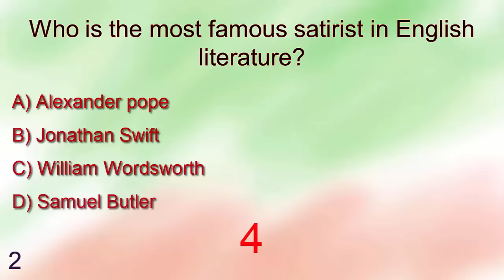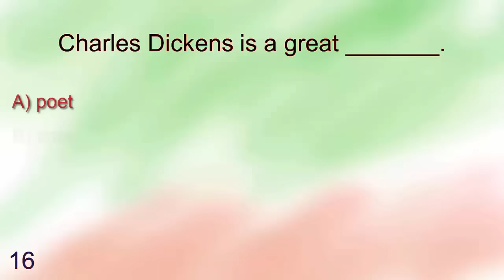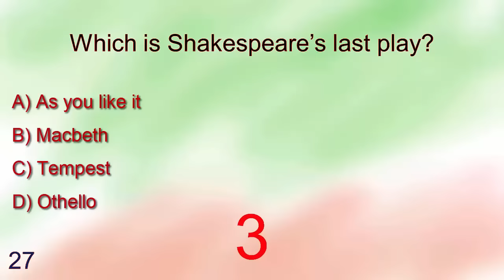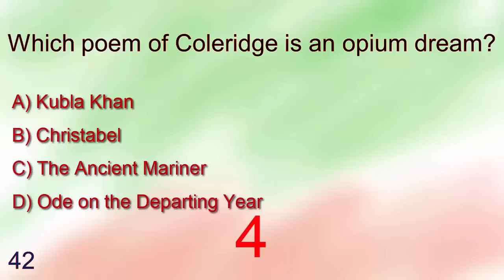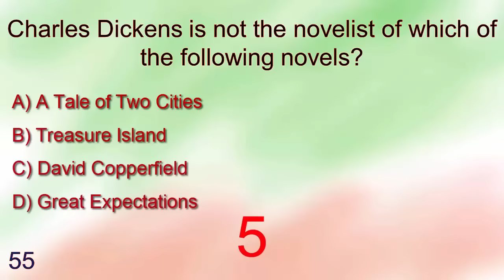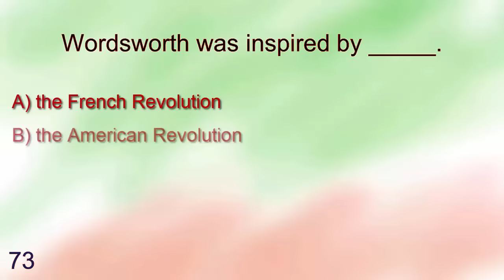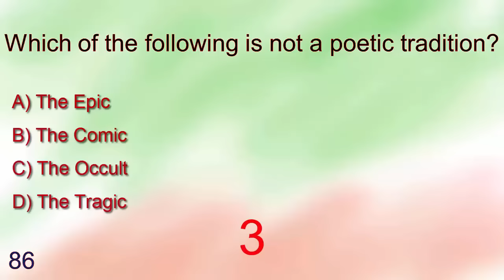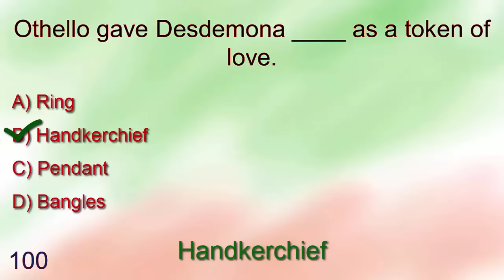English Literature MCQ: 100 Most Important MCQs on English Literature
English Literature MCQ or Objective Questions and Answers: 100 Most Important or Most Repeated MCQs/Objective/Quiz on English Literature
Sample English Literature MCQs on this video:
1. Who is known as “The Poet of Nature” in English literature?
A. Lord Tennyson
B. John Milton
C. William Wordsworth
D. John Keats
Answer is: William Wordsworth

2. Who is the most famous satirist in English literature?
A. Alexander pope
B.  Jonathan Swift
C. William Wordsworth
D. Samuel Butler
Answer is: Jonathan Swift

3. Who is the author of “A Farewell to Arms”?
A. T. S. Eliot
B. John Milton
C. George Bernard Shaw
D. Ernest Hemingway
Answer is: Ernest Hemingway

4. Who wrote the world famous tragic play “King Lear”?
A. George Bernard Shaw
B. William Shakespeare
C. Christopher Marlowe
D. John Milton
Answer is: William Shakespeare

5. “Paradise Lost” was written by_____.
A. Mathew Arnold
B. Robert Browning
C. John Milton
D. W B Yeats
Answer is: John Milton

6. Who compiled the English dictionary for the first time?
A. Samuel Butler
B. Alexander Pope
C. William Wordsworth
D. Samuel Johnson
Answer is: Samuel Johnson

7. “The Merchant of Venice” is a Shakespearean play about ______.
A. a Jew
B. a Moor
C. a Roman
D. a Turk
Answer is: a Jew

8. Who of the following was both a poet and painter?
A. Keats
B. Donne
C. Blake
D. Spenser
Answer is: Blake

9. Shakespeare is known mostly for his-
A. Poetry
B. Novels
C. Autobiography
D. Plays
Answer is: Plays

10. Who is called the “Poet of Beauty”?
A. Edmund Spenser
B. P. B. Shelly
C. John Keats
D. William Wordsworth
Answer is: John Keats

Home work:
101. Which of the following ages in English literary history is the latest?
A. The Augustan Period
B. The Victorian Period
C. The Georgian Period
D. The Restoration Period